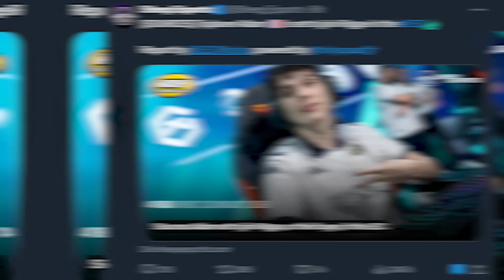TIKY PARLE DU PROJET DIV 2 AVEC NISQY ET ADAM - Best Of LoL #849 Réactions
00:00 Sharlot
00:08 Idizy
00:17 Pandorelol
00:41 Sixentv
00:51 Traytonlol
01:02 Yellowstar
01:18 Tikyjr
01:37 Blanquettetv
01:44 Pandorelol
02:06 Tikyjr
02:35 Grimkujow
02:54 Potent213
03:08 Yokah
03:21 Domingo
04:06 Waolol1
04:51 Nisqyy
05:20 Domingo
05:54 Grimkujow
06:16 Domingo
06:45 Waolol1
06:54 Domingo
07:18 Sididi
07:31 Domingo
08:26 Nisqyy
08:53 Sheep Esports
08:59 Tikyjr
09:11 Outro
09:24 Pas mal la ref ?